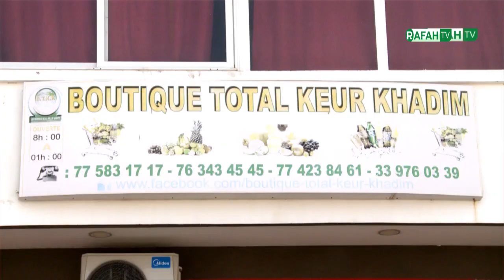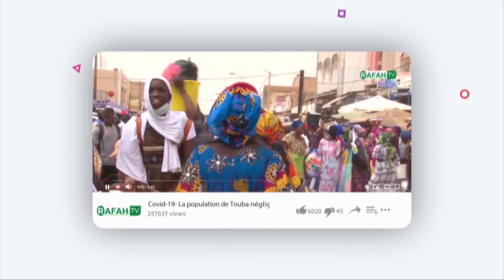L'arrestation des clients d'ELDASY: les éclairages par le responsable du restaurant